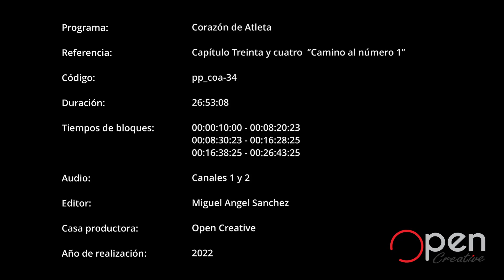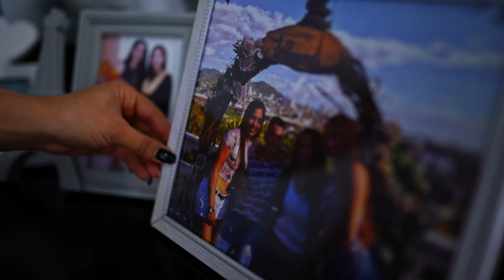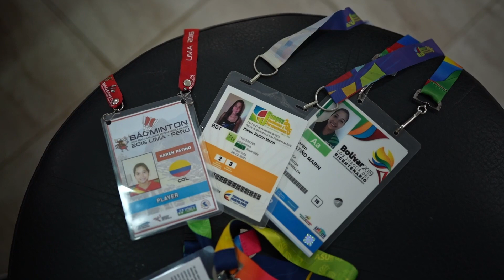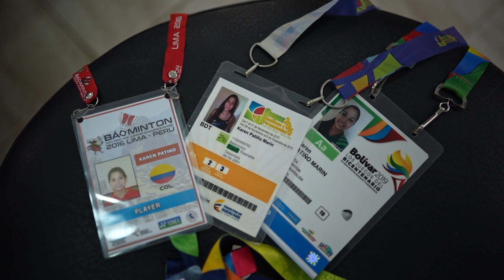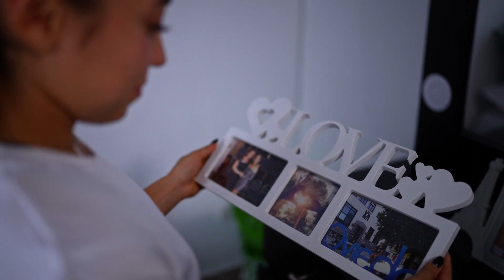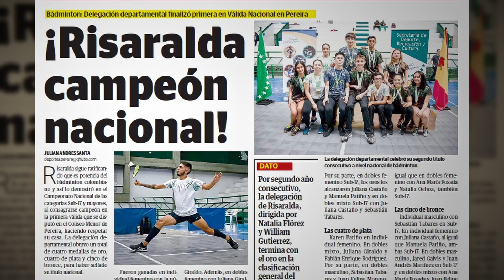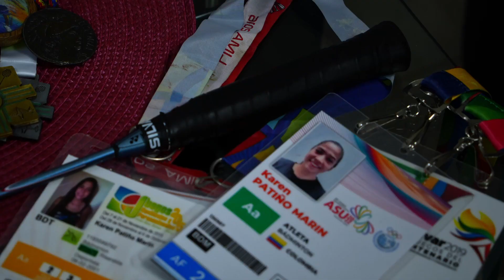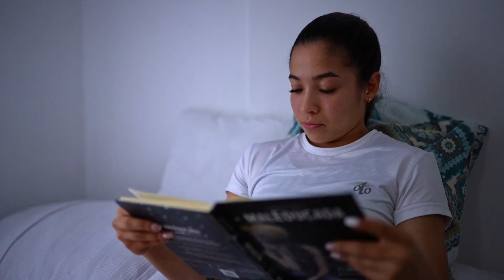CORAZÓN DE ATLETA - Capitulo 34 - Canal Telecafé